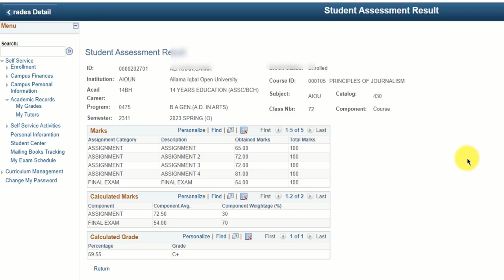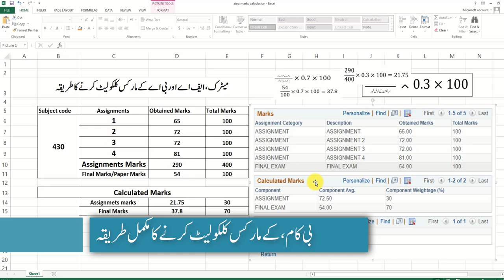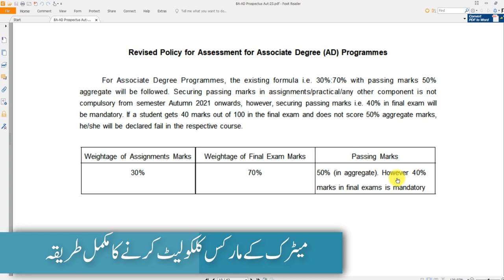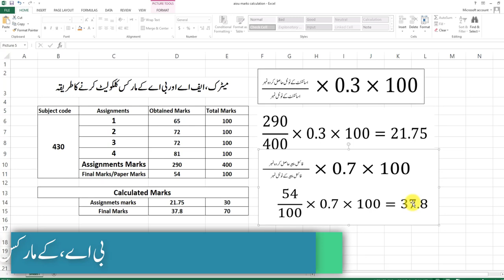how to check aiou assignments Marks || aiou marks calculation